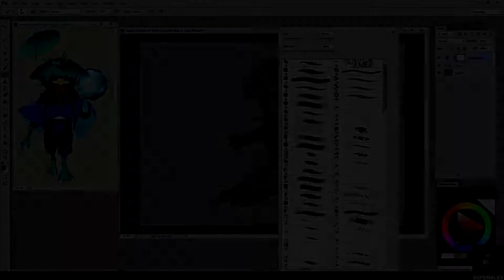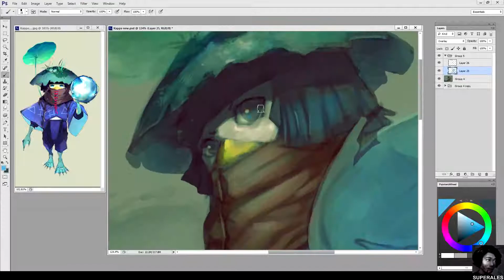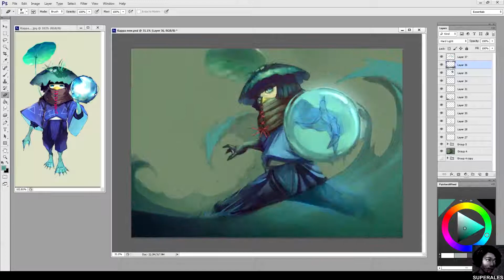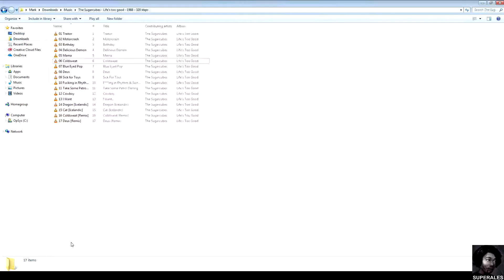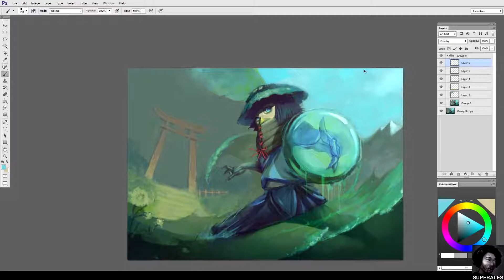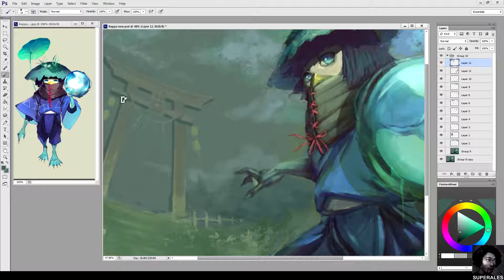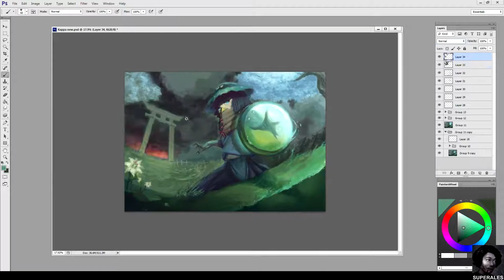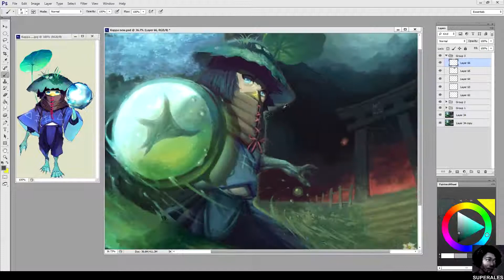Onmyoji - Kappa - Digital Painting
Time-lapse video of my digital painting process of Kappa from the game Onmyoji. This is my entry to DeviantArt's art contest few months back.